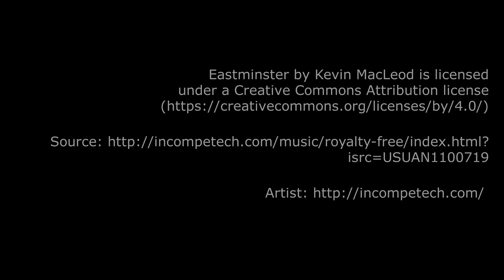Ouwehands Zoo: Giant Panda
Ouwehands Dierenpark, Rhenen, Nederland

The giant panda (Ailuropoda melanoleuca; Chinese: 大熊猫; pinyin: dà xióng māo), also known as panda bear or simply panda, is a bear native to south central China. It is easily recognized by the large, distinctive black patches around its eyes, over the ears, and across its round body. The name "giant panda" is sometimes used to distinguish it from the distantly related red panda. Though it belongs to the order Carnivora, the giant panda is a folivore, with bamboo shoots and leaves making up more than 99% of its diet. Giant pandas in the wild will occasionally eat other grasses, wild tubers, or even meat in the form of birds, rodents, or carrion. In captivity, they may receive honey, eggs, fish, yams, shrub leaves, oranges, or bananas along with specially prepared food.

The giant panda lives in a few mountain ranges in central China, mainly in Sichuan, but also in neighboring Shaanxi and Gansu. As a result of farming, deforestation, and other development, the giant panda has been driven out of the lowland areas where it once lived.